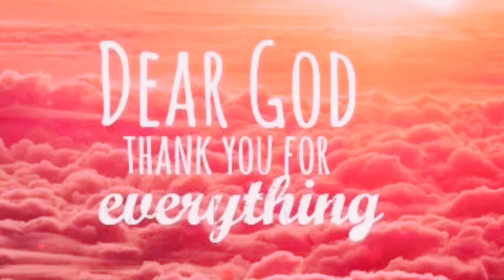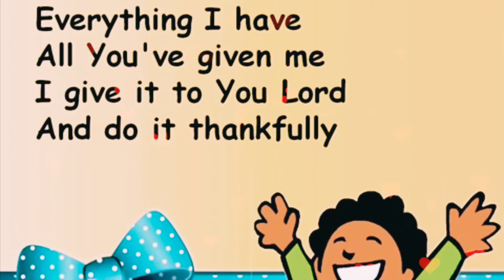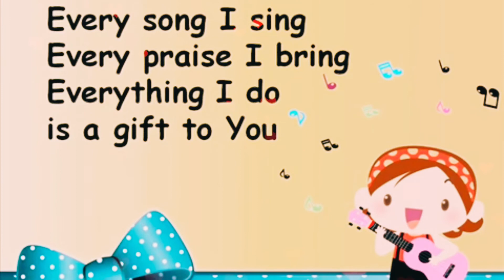A Gift to You❤️ | Kids Worship Song | Thank you Lord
A Gift to you